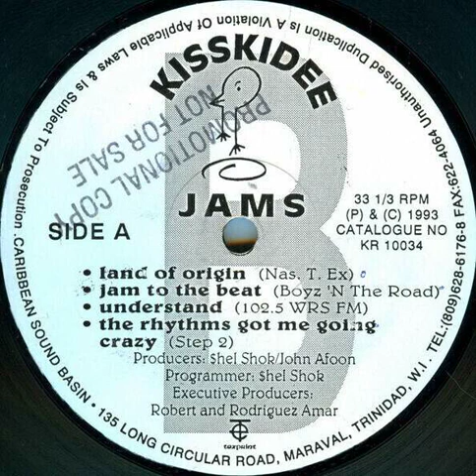102.5 WRS FM - Understand Backwards